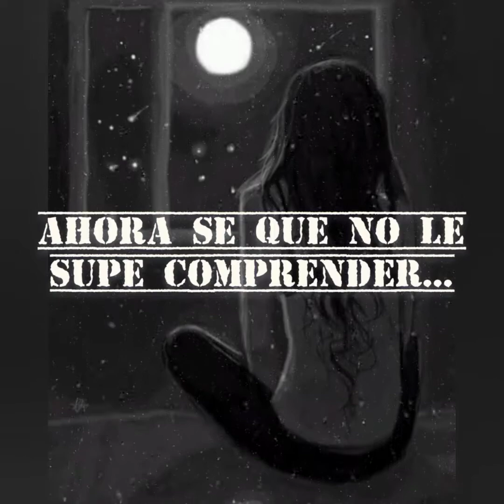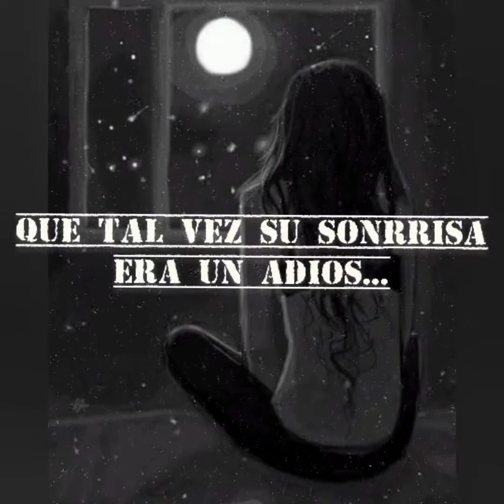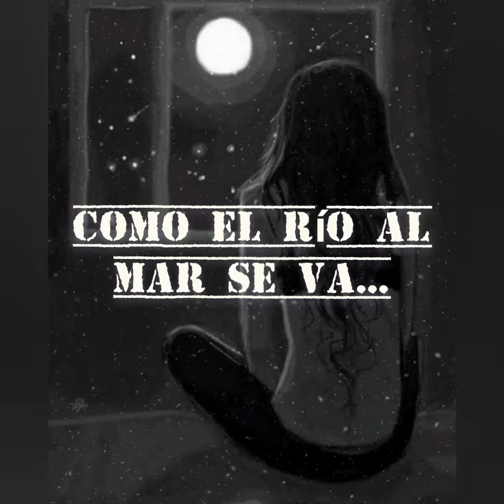Se Me Fue • Myriam Hernandez • Letra • Hazlo Cantando RodBra